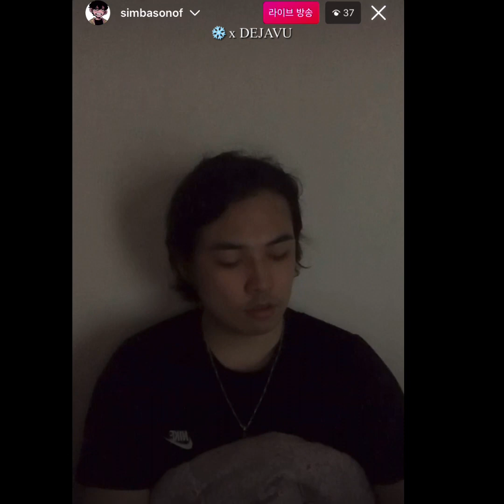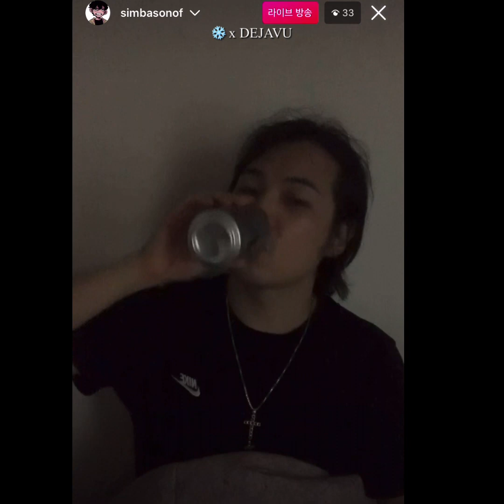08.06 손심바라방 티켓